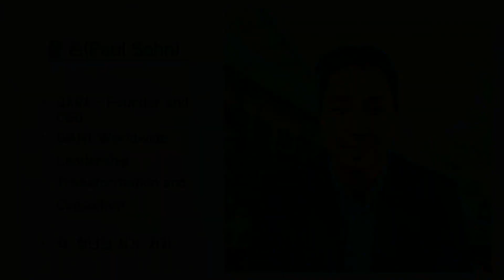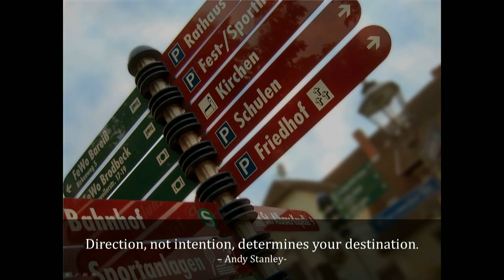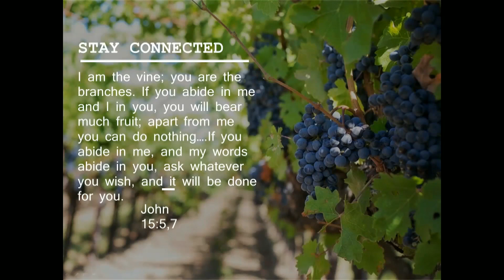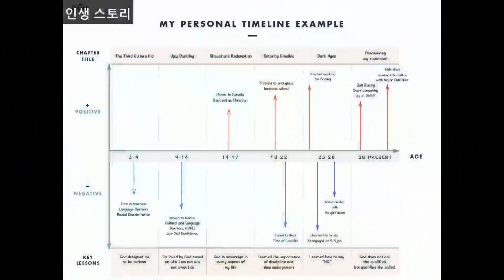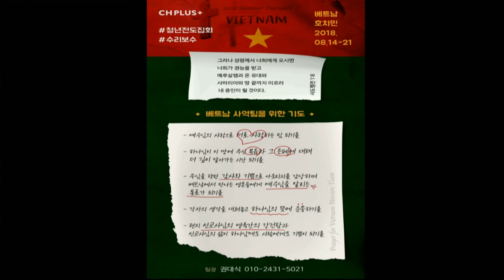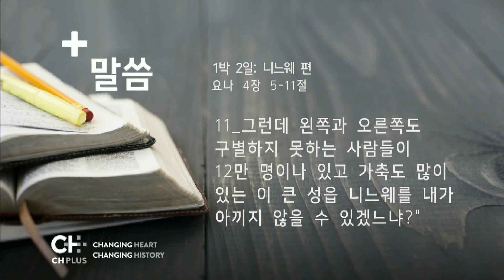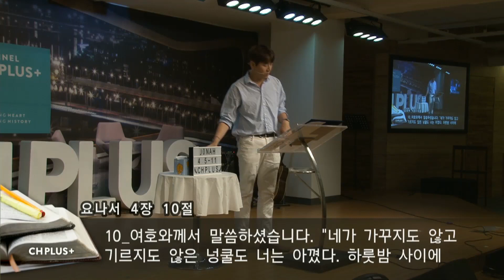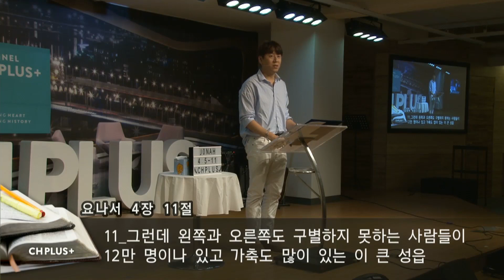"Channel CH PLUS ㅣ1박2일:니느웨 편" 2018년 8월 12일 | 온누리교회 CH PLUS 청년부 이서진 목사 설교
"Channel CH PLUSㅣ1박2일:니느웨 편"
2018년 8월 12일 | 온누리교회
CH PLUS 청년부 이서진 목사 설교

이번주 메시지 영상 전반부에는 '청년의 시간'의 저자인 폴손 작가님의 강의 영상이 포함되어 있습니다. 이서진 목사님의 설교는 50:30초 부터 시작됩니다.